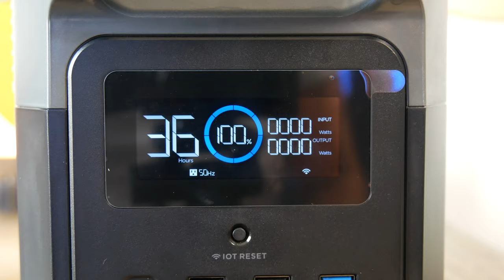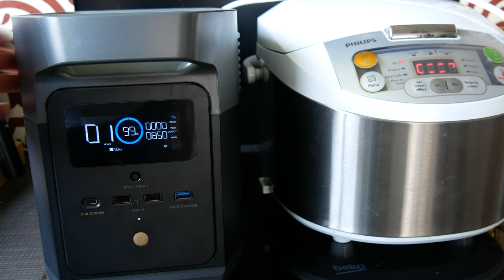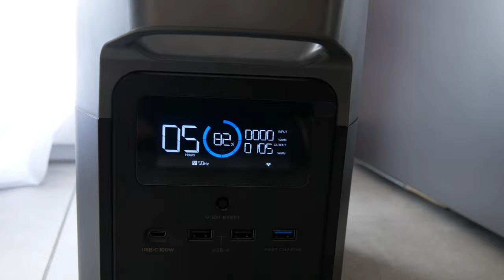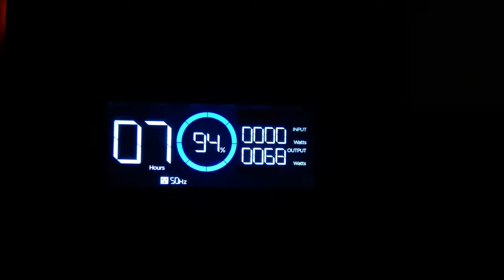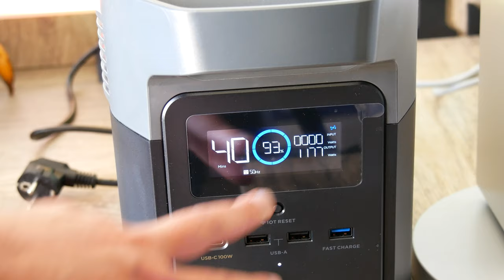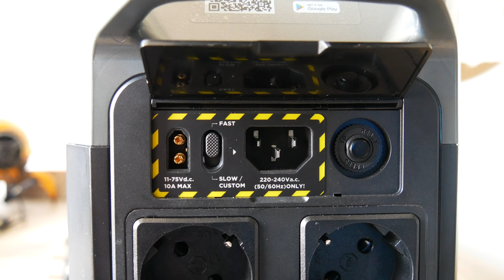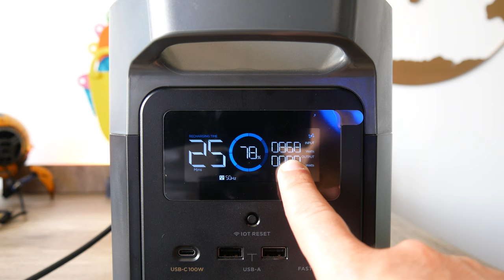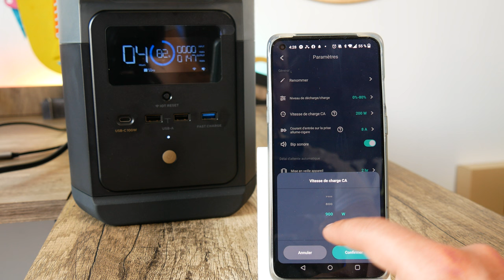Ecoflow Delta Mini ⚡ L'électricité partout avec vous !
J'ai testé la station électrique Ecoflow Delta Mini 900 avec plein d'appareils.

● ME SUIVRE ●